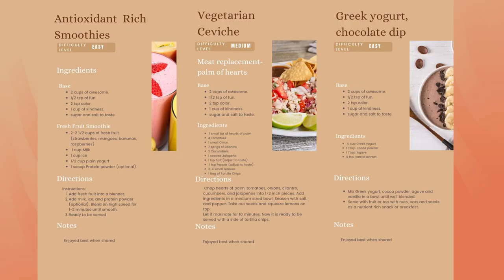Teen Summit Promotion